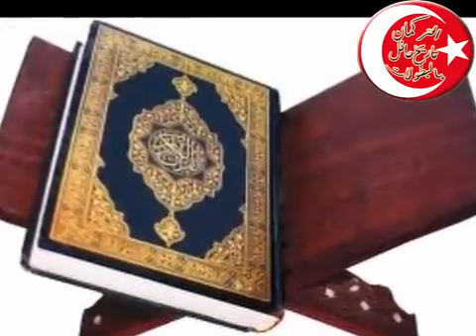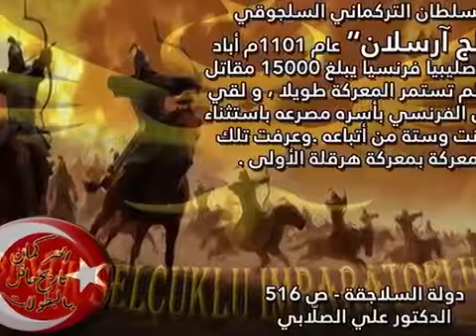كل ما اسمع عن أجدادي وبطولتهم افتخر اني مسلم تركماني